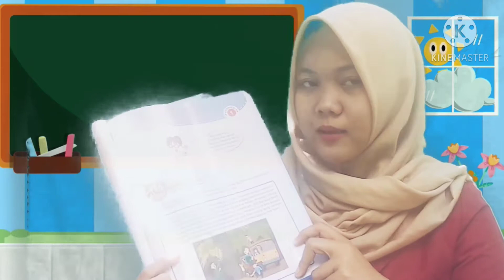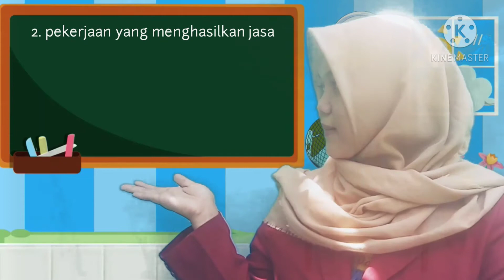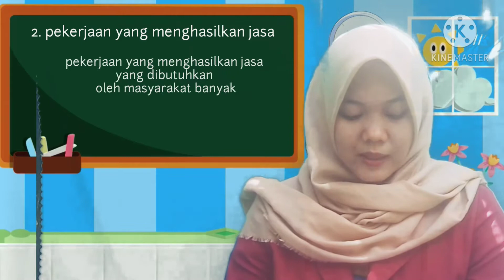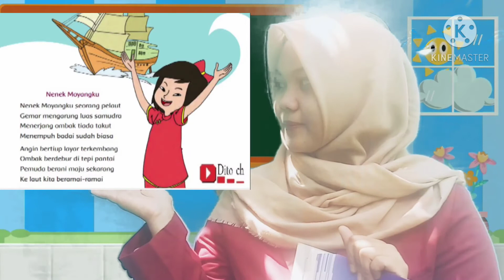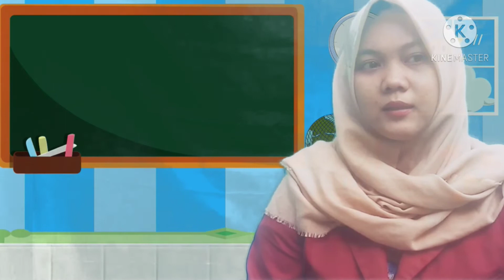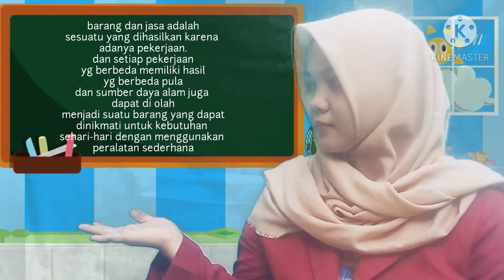Simulasi Pembelajaran Terpadu di SD Oleh Siti Sopiah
Simulasi Pembelajaran Terpadu di SD oleh Siti Sopiah Mahasiswa Universitas Terbuka UPBJJ Jambi Kelompok Belajar Merangin